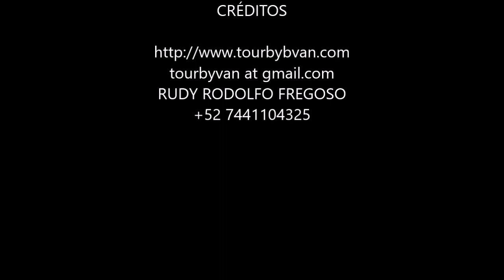26-01-2023 - Historical Tour by Mario and Jesus